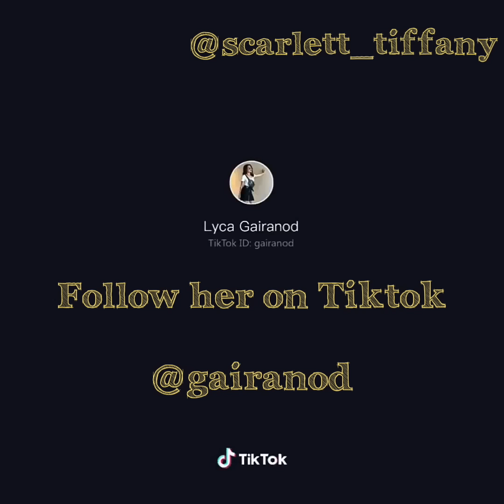Lyca Gairanod Tiktok Compilation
Follow her on Tiktok @gairanod